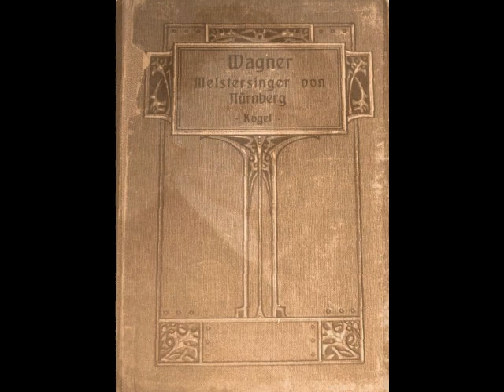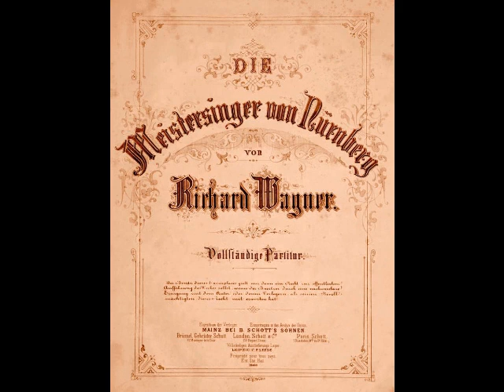Leo Slezak - Preislied (Polydor, 1928)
Leo Slezak’s repertoire of 66 roles encompassed everything from Tamino to Otello. Among his roles were the leads in Die Meistersinger, Der Fliegende Holländer, Guillaume Tell, Les Huguenots, Le Prophète, Robert le Diable, Manon, Faust, Carmen, La Juive, Samson et Dalila, Ernani, Un Ballo in Maschera, Rigoletto, Aïda, Euryanthe, Cavalleria Rusticana, Fidelio, Die Entführung aus dem Serail, Pique Dame, Die Königin von Saba, Die Fledermaus and Der Zigeunerbaron. His voice has been described as “lyric-dramatic”, which is a fairly accurate assessment. His 450 recordings, made for G&T, Columbia, Odeon, Edison, Pathé and other labels between 1901 and 1937, reveal a hefty instrument with an easy top, capable of some truly thrilling singing. We also hear an artist with a facility for delicately spun head tones and nuanced phrasing. In this recording, Slezak sings the Preislied from Wagner’s Die Meistersinger. This recording was made in Vienna for the Polydor label in 1928.